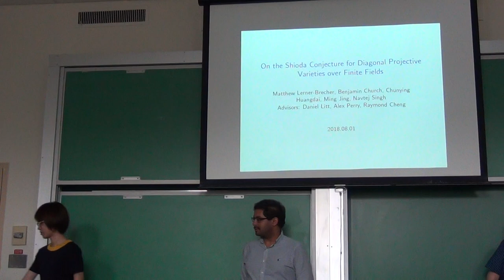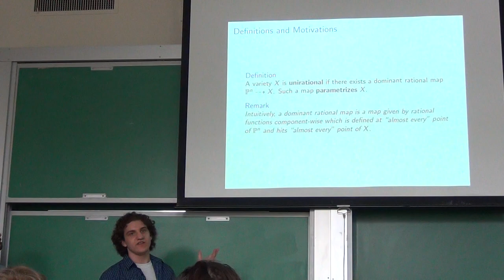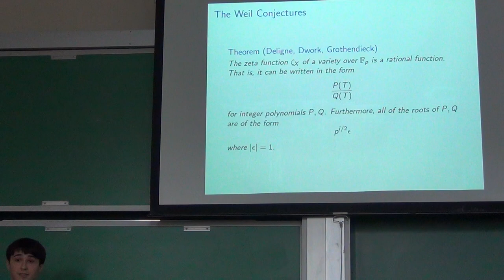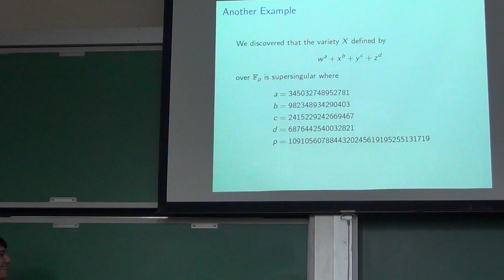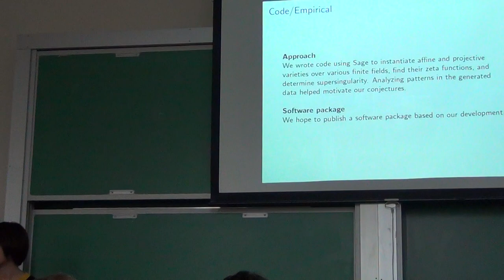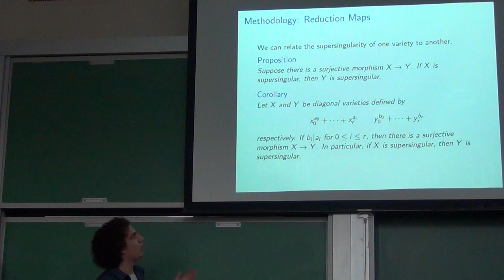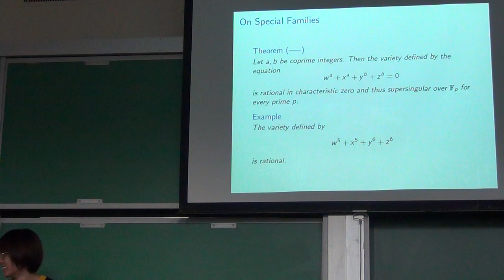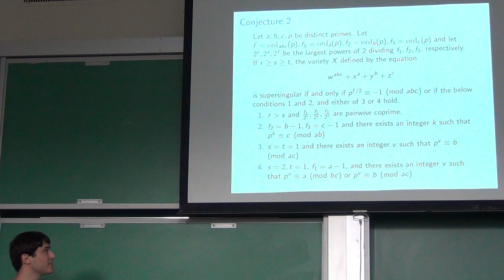On the Shioda Conjecture for Diagonal Protective Varieties over Finite Fields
Speakers
Ben Church
Chunying Huangdai
Matthew Lerner-Brecher
Navtej Singh
Ming Jing

Topics discussed
Definitions and motivation, Examples over R, Examples, Uni-rationality and Rationality, The Zeta Function, The Weil Conjectures, Super-singularity,  Shioda's Conjecture, Results, Code/Empirical, Methodology; Stickelberger's Theorem, Reductions Maps, Results; A Generalization of Shioda's Condition, On Special Families, Super-singular Varieties, Two Important Families, Conjecture 1, and Conjecture 2.